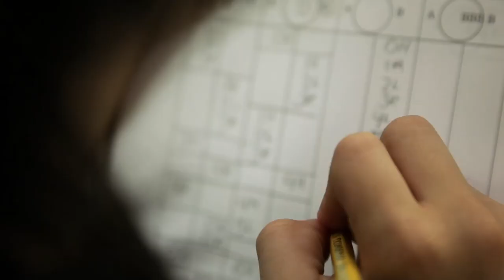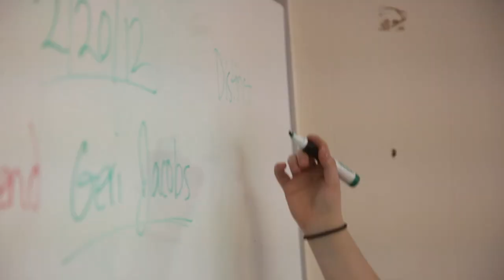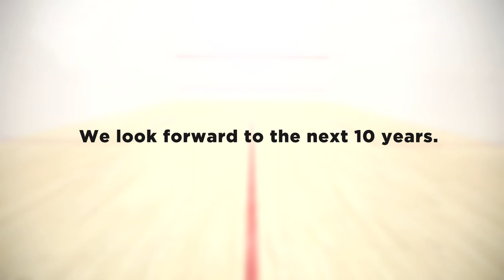CitySquash 10th Anniversary Film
To learn more about CitySquash, or to make a donation, go